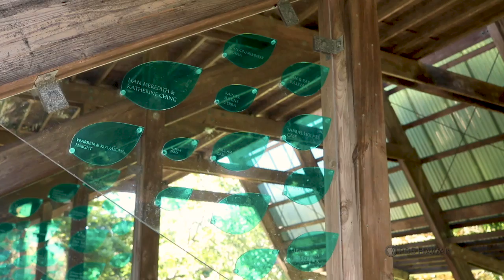McKinley High School | "Hawai‘i Nature Center" | HIKI NŌ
Students tell the story of a special place in Honolulu that connects family and children to nature—the Hawai‘i Nature Center.